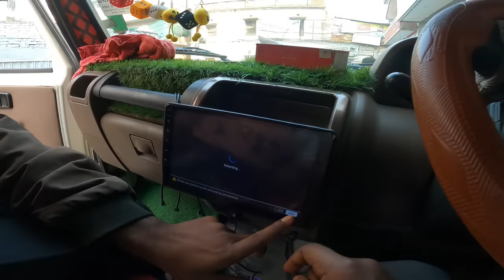Ac लगेगा Pickup में Air conditioner Lagega Car Main